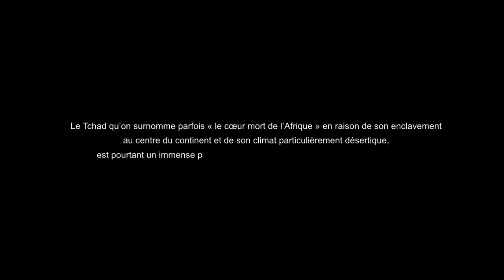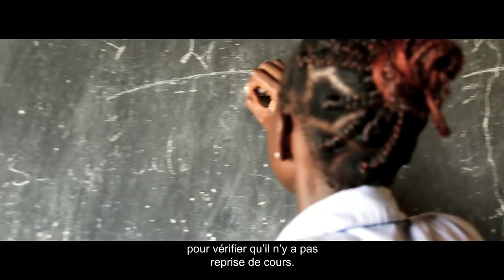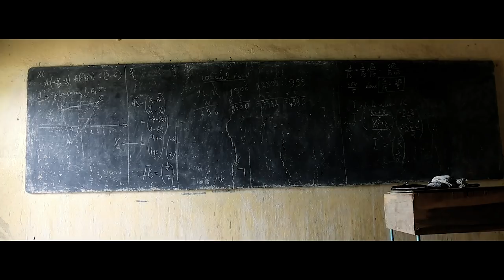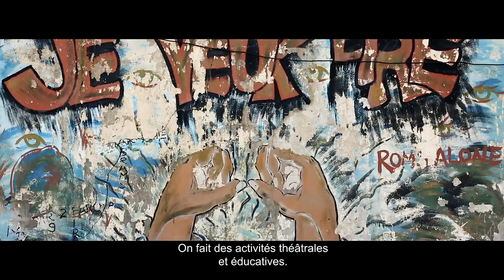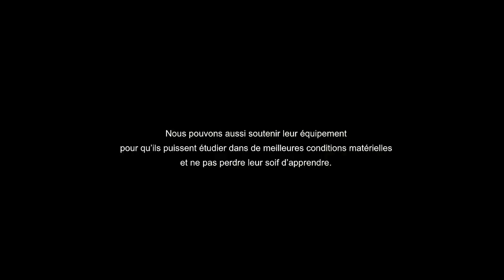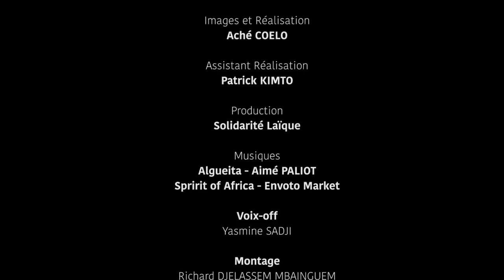Une journée à l'école au Tchad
"Une journée à l'école au Tchad" nous invite à suivre le quotidien d'Eve. Dans un environnement semé d'obstacles, Cette jeune fille tchadienne est déterminée à aller à l'école...

Ce film a été réalisé par Aché Coello dans le cadre de la Rentrée Solidaire.
Plus qu'une collecte de fournitures scolaires neuves ou de dons, la Rentrée Solidaire est une expérience de l’engagement  citoyen qui invite enfants et jeunes à questionner le monde qui les entoure et leurs comportements. Chaque année, les élèves découvrent la journée à l'école d'un élève du monde.